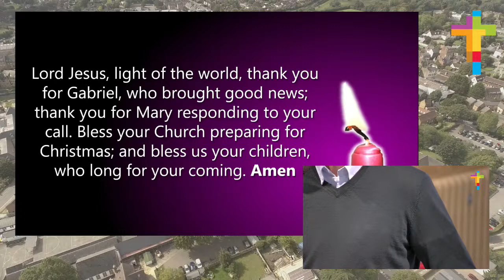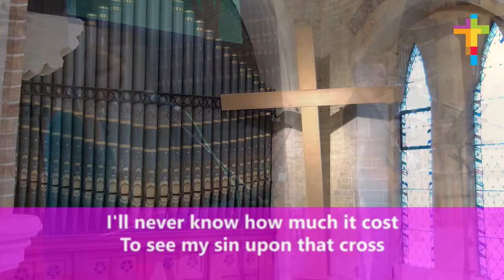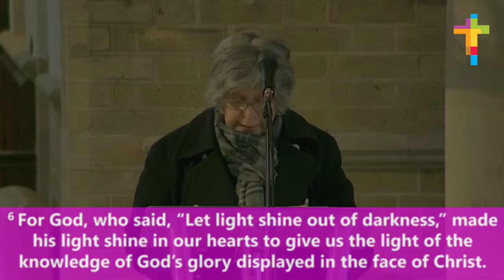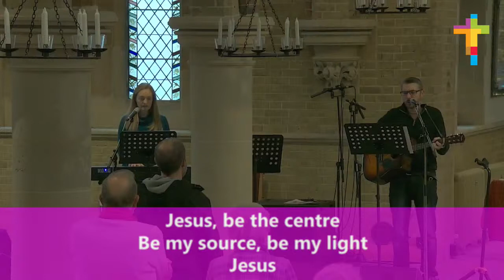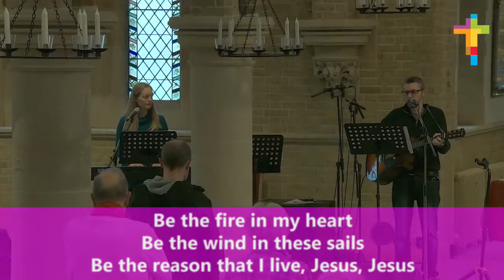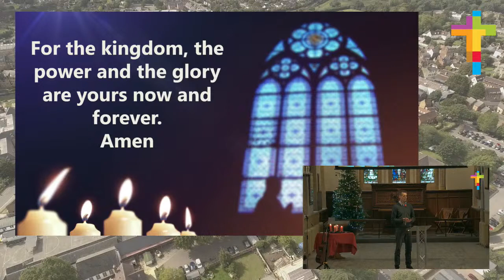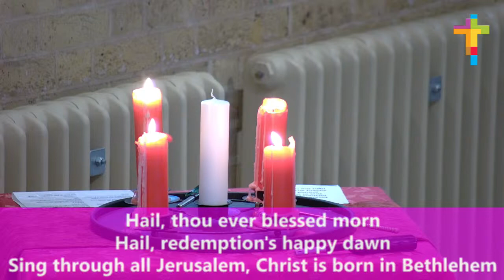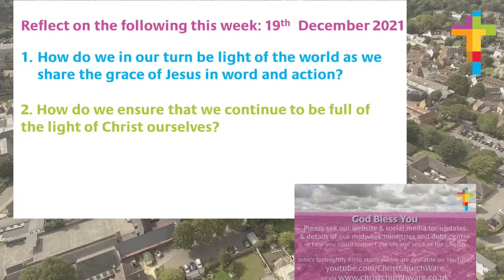Christ Church Ware Sunday 19th December 2021 Service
Welcome to this Live Stream from Christ Church in Ware, Hertfordshire, UK on this 4th Advent Sunday

Sermon thinking points:

1. How do we in our turn be light of the world as we share the grace of Jesus in word and action?

2. How do we ensure that we continue to be full of the light of Christ ourselves?